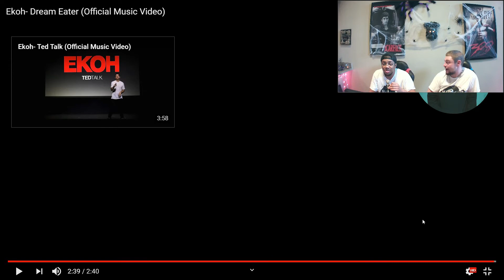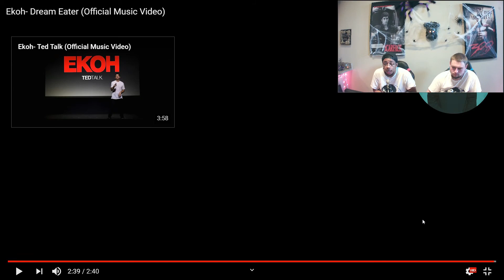Ekoh - Dream Eater [REACTION]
Wassup Blite Nation! We are back with another reaction. We are reacting to "Dream Eater" by Ekoh.

@BliteMedia (Blite Media)
@IanMcKizzle (Ian)
@ThaDavito (Vito)